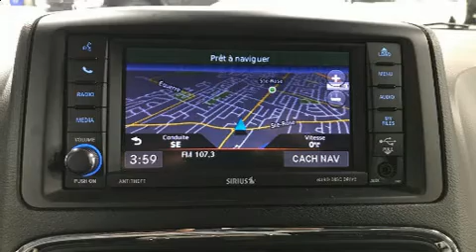2019 Dodge Grand Caravan in Laval, QC H7L2Z2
Les amateurs de conduite adorent la Dodge Grand Caravan 2019. Affichant moins de 35 000 km au compteur, prenez le volant de ce véhicule d'occasion en toute confiance, il vous mènera à bon port en toute fiabilité. L'habitacle propose de nombreuses solutions de rangement qui sont le reflet d'un souci élevé du détail. Voici un véhicule d'occasion certifié qui a passé haut la main le rigoureux processus de certification de Dodge, qui comprend une inspection rigoureuse en 125 points! Nous avons le véhicule que vous cherchez, au prix qui respecte votre budget. Passez nous voir ou appelez-nous pour obtenir plus d'information.